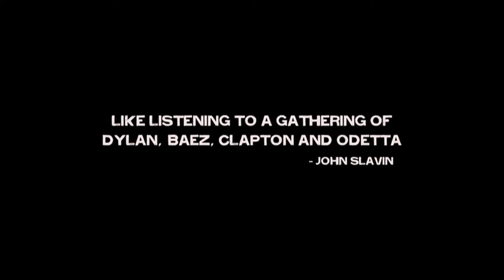Natasha Gadd & Emma Donovan Interviewed by Tommy Little (STUDIO A) - S05E09